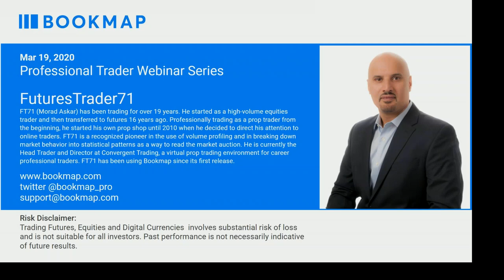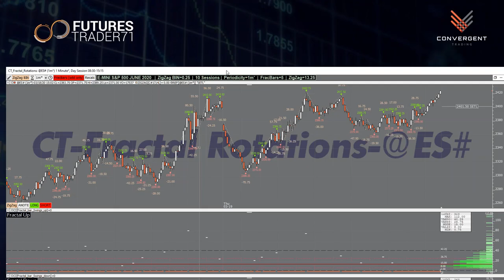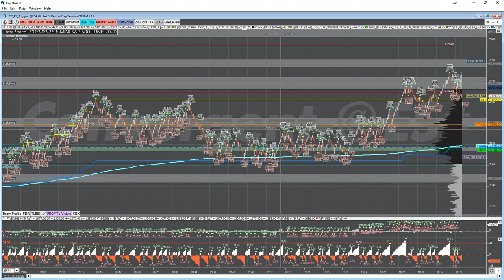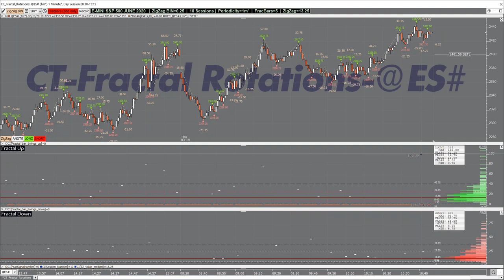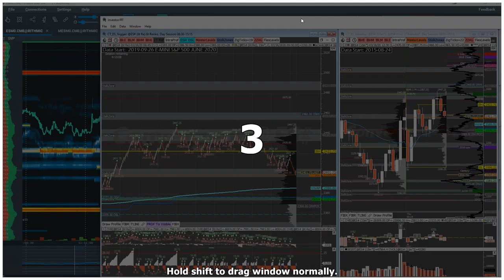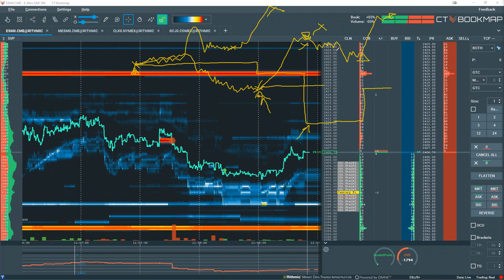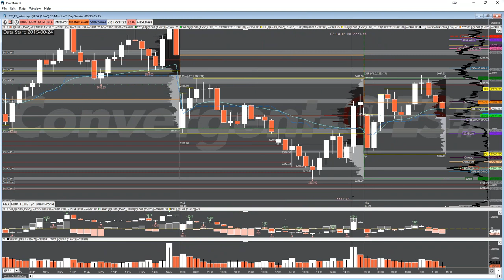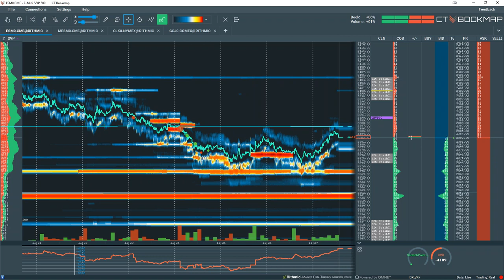Order Flow in Volatile Markets | FuturesTrader71 | Pro Trader Webinar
In this webinar, FuturesTrader71 covers how he trades volatile markets and using order flow to confirm his data-based studies.

- Understanding your instrument or market
- Applying a data-driven studied model.
- Using Order Flow to confirm your model

ABOUT FUTURESTRADER71

FT71 (Morad Askar) has been trading for over 19 years. He started as a high-volume equities trader and then transferred to futures 16 years ago. Professionally trading as a prop trader from the beginning, he started his own prop shop until 2010 when he decided to direct his attention to online traders. FT71 is a recognized pioneer in the use of volume profiling and in breaking down market behaviour into statistical patterns as a way to read the market auction. He is currently the Head Trader and Director at Convergent Trading, a virtual prop trading environment for career professional traders. FT71 has been using Bookmap since its first release.